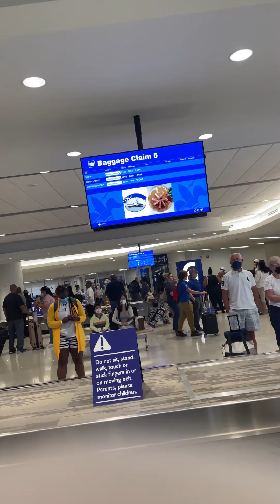1st Work Trip in 3 yrs